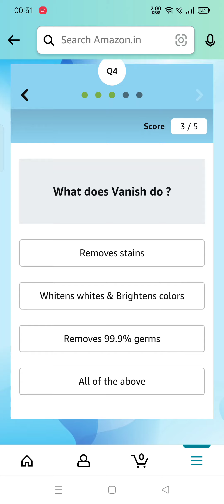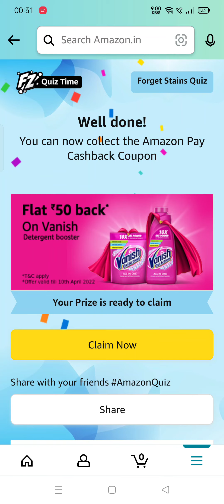Does Vanish whiten white clothes and brighten colored clothes? | Amazon Forget Stains Quiz answers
Amazon Forget Stains Quiz answers today: win flat Rs 50 back (10,000 winners)

Question 1: Does Vanish whiten white clothes and brighten colored clothes?

Question 2: How much Vanish should you add to one scoop of detergent ?

Question 3: Is Vanish chlorine free ?

Question 4: What does Vanish do ?

Question 5: In what formats is Vanish Detergent Booster Available?

amazon quiz
amazon quiz answers Today
12 March amazon quiz
12 March amazon quiz
amazon
quiz
Gareeb Insaan